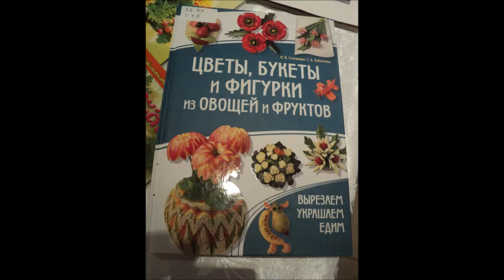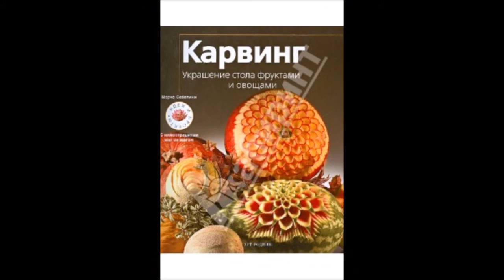2017 Карвинг на Библионочи 22.04.17. Библиотека им. Горького в Москве